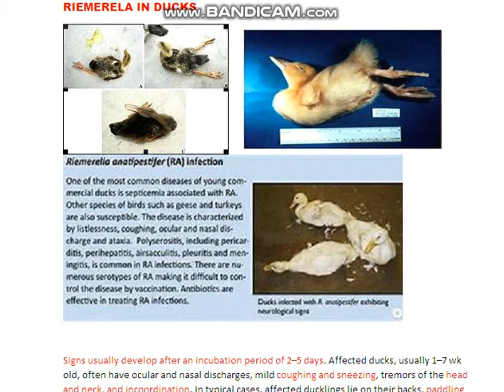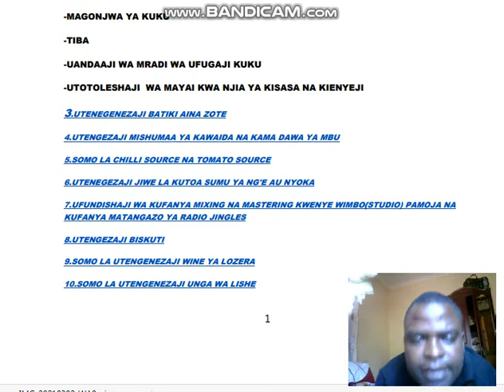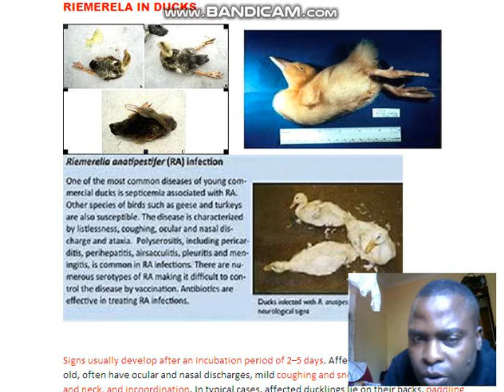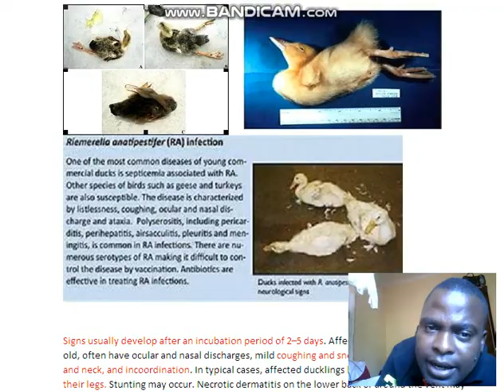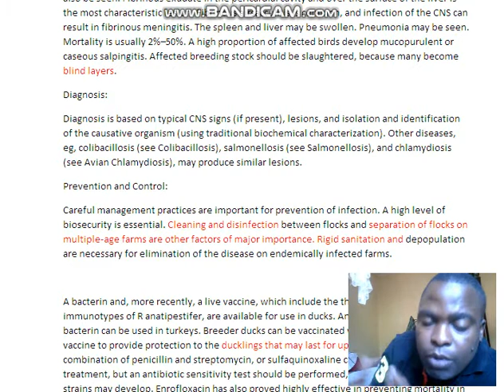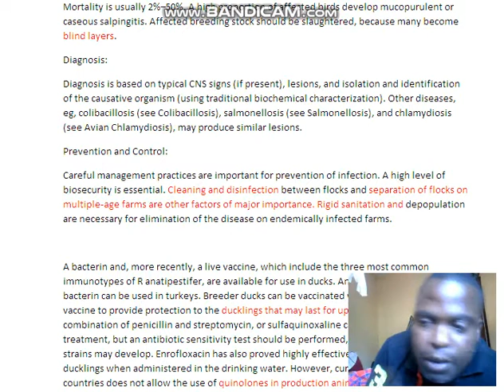UGONJWA WA BATA HUU UNAITWA 'RIEMERELA IN DUCKS'